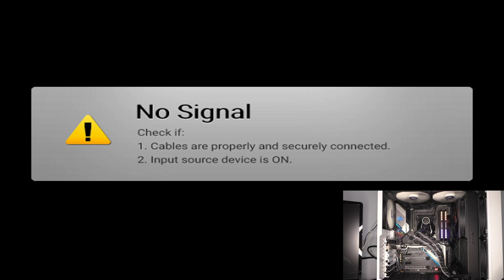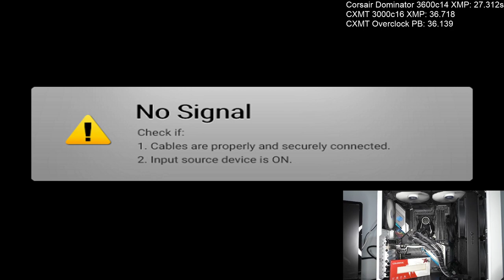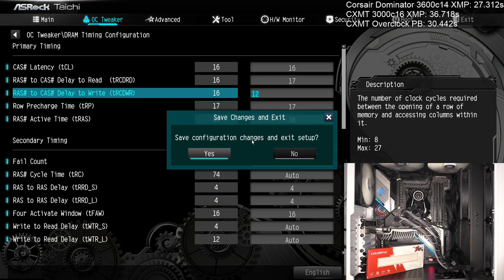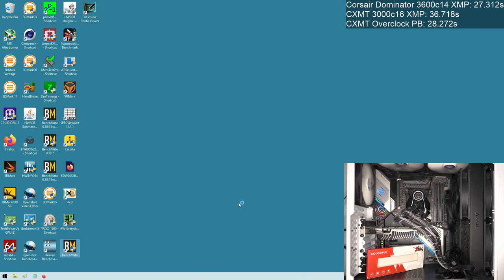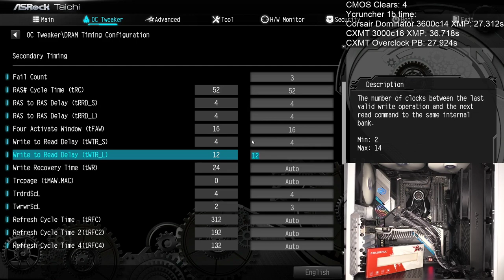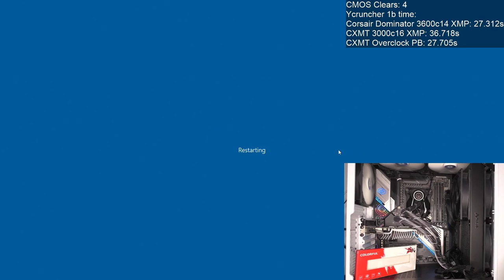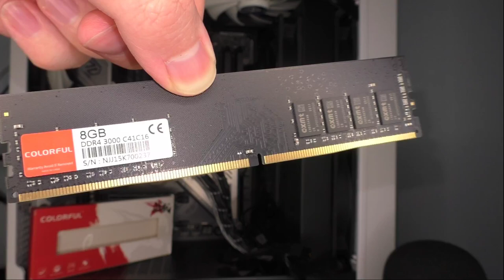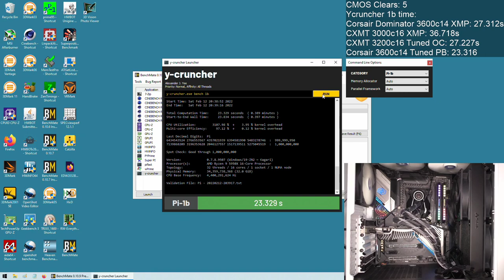Chinese home-grown DDR4: CXMT M-die overclocked with ycruncher - can it beat dual rank B-die?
I went to a lot of trouble to get this stuff.  It's CXMT's first attempt at DDR4, released for the Chinese domestic market only.

I'm putting it up against 2x16GB of Corsair Dominator Platinum DDR4-3600 CL14 with dual rank Samsung B-die - in other words, close to the most expensive DDR4 you can get.

The plan is simple. I run the Corsair Dominator Platinum at XMP, and get a ycruncher score using a Ryzen 9 5950X.  Then I hand-tune ever last subtiming of the CXMT to try and beat it.

Is this a fair test?  No.  Who will win?  It's a lot closer than you might think...

Timestamps:

0:00:00 Faffing About
0:07:34 Intro
0:09:55 Making the target score
0:13:11 Unboxing the CXMT DDR4
0:15:48 Close-up of CXMT chip markings and edge
0:22:32 XMP Baseline score with CXMT DDR4
0:25:07 Chat thinks the tRC is Nice
0:26:30 Overclocking the CXMT

By the by, CXMT have other ICs and apparently their newer stuff is actually really strong.